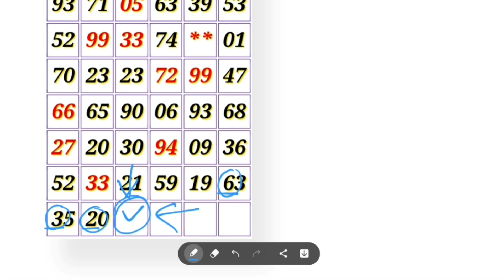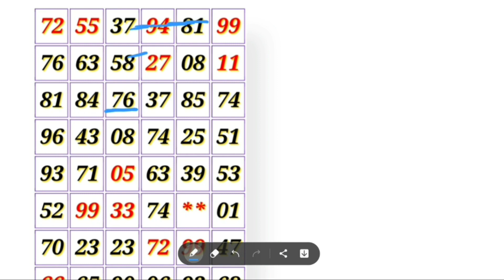Kalyan today 20-04-2022 || STRONG OPEN trick today FIX || satta matka kalyan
KALYAN MATKA TODAY 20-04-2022 satta matka kalyan result | Wednesday SINGLE SHOOT JODI PANA KALYAN

Satta Matka
Kalyan today
Fridabaad trick
Gail trick
Disavar trick
Dilli trick
Faridabaad matka
Gail matka
Disavar matka
Dilli matka